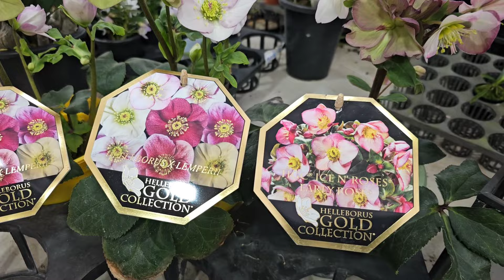포컷러브 크리스마스로즈 대명석곡 긴기아난 환타지아난 오돈도 미니퍼플